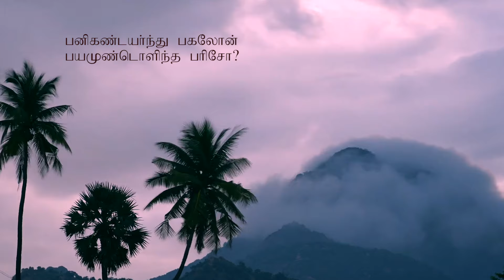Maname Irangi-Sadhu Om-Sriram Parthasarathy & Sruthi Sriram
"MANAME IRANGI VARUVAAI", a divine tamizh song revealed by Swami Sadhu Om on Bhagavan Ramana for the same meter of the  famous old film song "Vaaraayo Vennilaave" in the film "Missiyamma", tune composed by Music Director Sri. S. Rajeswara Rao.

This is a beautiful idea of Swami Sadhu Om to reach Bhagavan's teachings to the commons, even though he was a original composer and a great tamil poet by himself.

Sriram Parthasarathy has rearranged the music part and has presented it in Devotional style, incorporating the necessary musical instruments and Swami Sadhu Om's lyrics to the same meter.

We are really happy to release this song on Swami Sadhu Om Jayanthi day (20th December)-Centenary year.

WISDOM THE SONG REVEALS :

Sadhu om’s heartfelt prayer to his
 Guru, Bhagavan Ramana to protect,
guide and bestow liberation from
the mundane.

He also believes Guru Ramana as the
 only true saviour of life.

MUSIC PRODUCTION, REARRANGED, MIXED AND MASTERED :
SRIRAM PARTHASARATHY

VOCAL DUET : SRUTHI SRIRAM AND SRIRAM PARTHASARATHY

VIDEO CHOREOGRAPHY, SUBTITLES, EDITING AND MIXING :
SRUTHI SRIRAM

We thank Mr.Saran Dashnamurthy for providing us the Ramanashram and Arunachala Video clips.

Youtube.com/c/sadhuomchannel

SADHU OM - AN EXCLUSIVE CHANNEL DEDICATED AS AN OFFERING TO THE DIVINE MASTER (NON-COMMERCIAL)

ALL THE VIDEOS IN THIS CHANNEL ARE PURELY FOR NON-COMMERCIAL AND SPIRITUAL PURPOSES ONLY TO SPREAD THE GLORY OF SADHU OM.